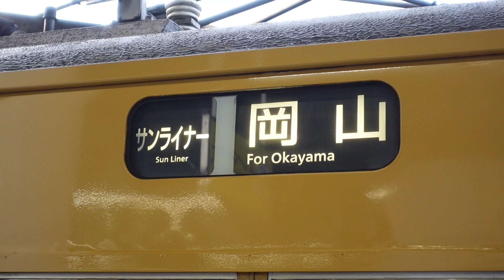【2022.3.11ラストラン・ありがとうサンライナー】33年の歴史に幕・快速サンライナーワンマン岡山行の幕＆サンライナー幕（福山駅）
福山駅で撮影した、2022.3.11ラストラン・ありがとうサンライナー最後の岡山行の幕です。
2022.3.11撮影